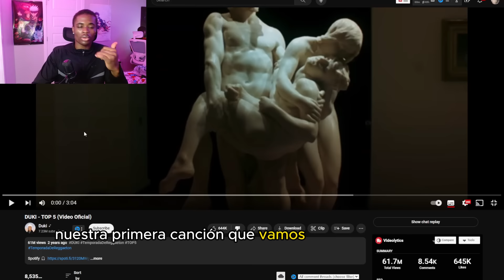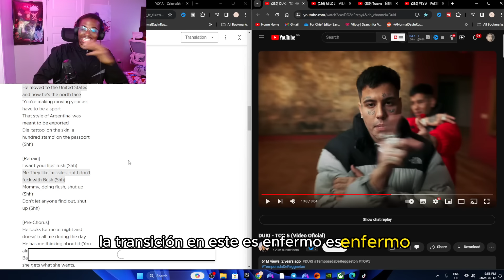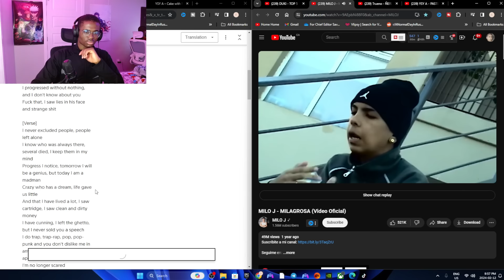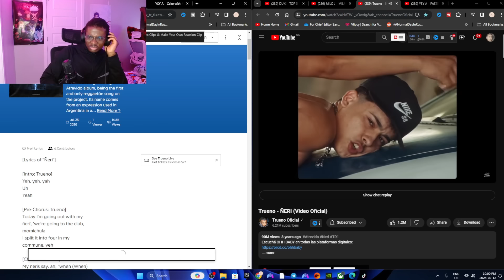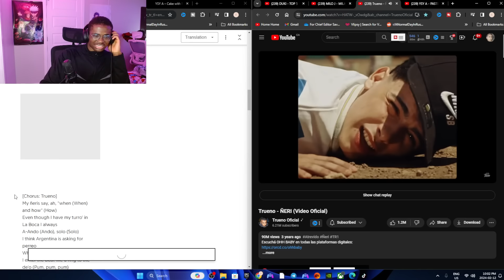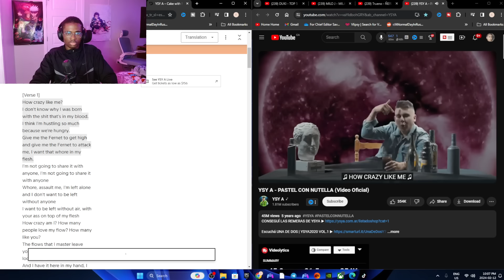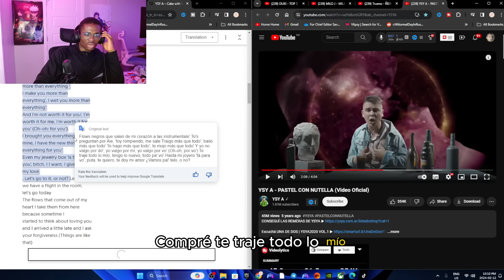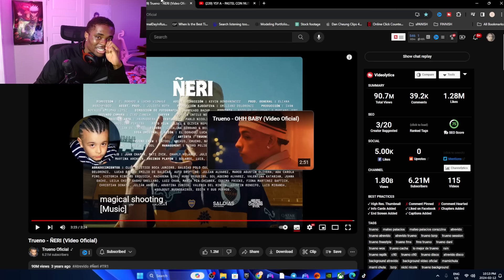Canadian Reacts to Argentinian Rappers...(Trueno, DUKI, MILO J, YSY A) Spanish Subtitles